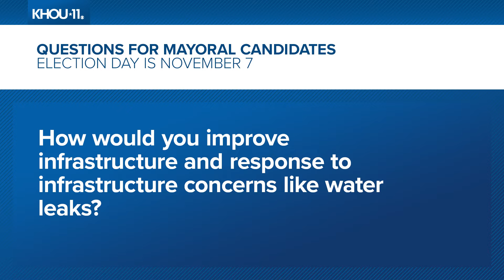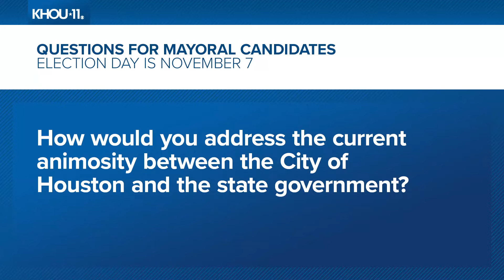Houston mayoral race: John Whitmire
John Whitmire is one of the candidates running for mayor of Houston. These are answers to three questions we asked the candidates.